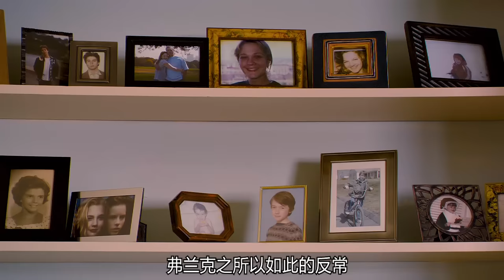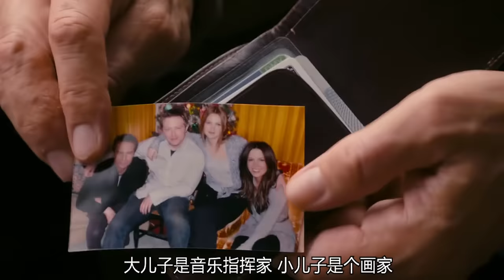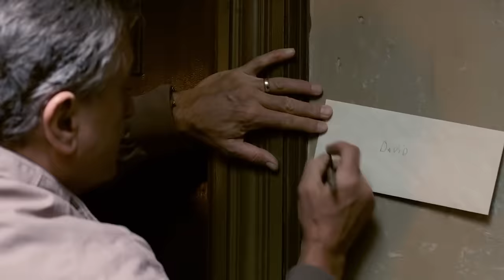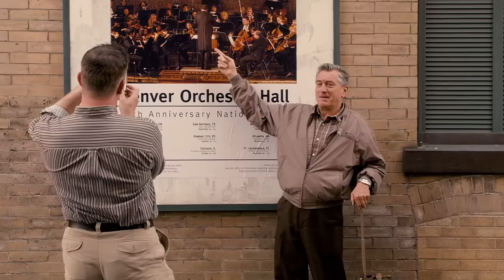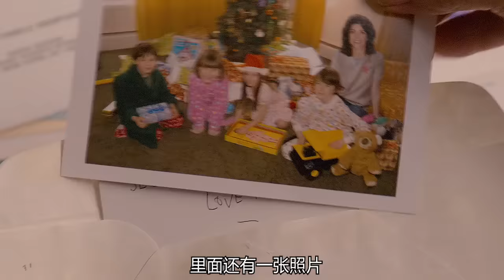戳中成年人泪点的电影，无论如何都建议看一看，值得硬盘永久保存，17分钟看完2009年家庭剧情电影《天伦之旅》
电影《天伦之旅》年迈的弗兰克（罗伯特·德尼罗 Rovert De Niro 饰）曾是给电线涂保护层的工人，他的工作保护了电线不受外界的侵蚀。对于自己的四个孩子，弗兰克同样是百般呵护，可是在妻子去世的8个月时间里，他发觉自己和孩子们的距离越来越远。弗兰克不顾医生的告戒，独自踏上了拜访四个孩子的旅程。然而，在弗兰克的心目中应该成为画家的小儿子不知所踪，大女儿Amy（凯特·贝金赛尔 Kate Beckinsale 饰）的婚姻生活似乎并没有表面上那样幸福，本以为会是乐队指挥的儿子Robert（山姆·洛克威尔 Sam Rockwell 饰）其实只是个鼓手，而从小就喜欢跳舞的女儿Rosie（德鲁·巴里摩尔 Drew Barrymore 饰）似乎同样对父亲有所隐瞒。就这样，老弗兰克带着满腹的猜疑踏上归途。途中由于心脏病弗兰克住进医院，孩子们终于齐聚弗兰克的医床前，可是小儿子却依旧没有出现……
　　本片翻拍自意大利导演朱塞佩·多纳托雷1990年的同名电影，主演罗伯特·德尼罗由于在本片中的出色表演，荣获第13届好莱坞电影节年度男主角奖。